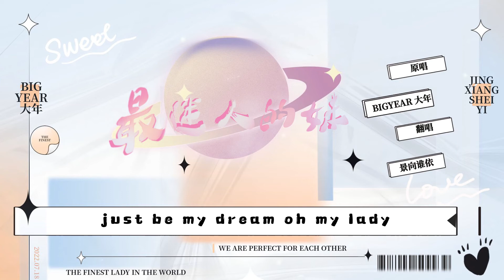【景向谁依】《最迷人的妹》（直播剪辑版）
【景向谁依直播剪辑版】《最迷人的妹》

“Just be my dream oh my lady
 从早到晚 我会陪你”

原唱：BigYear大年
美工：忻仪
音频后期：灯灯
视频后期：谢一老大

禁二传 禁二改
PS：猫耳/大眼仔/B站同步更新